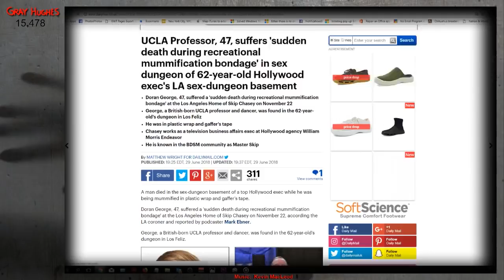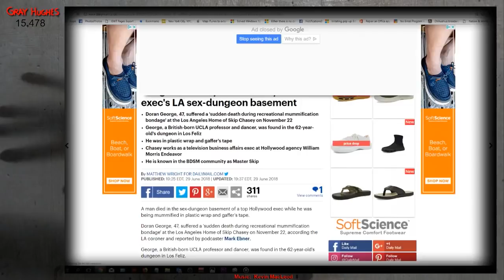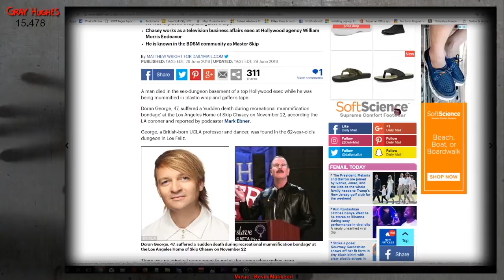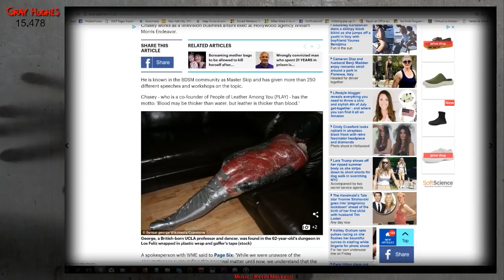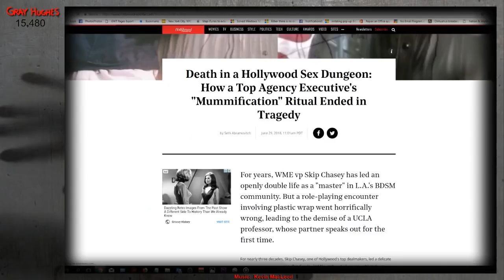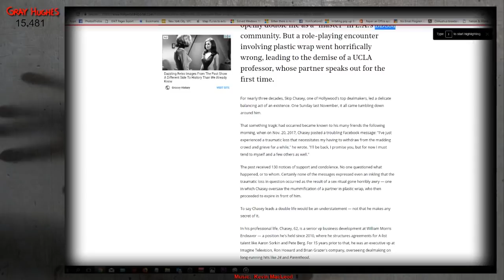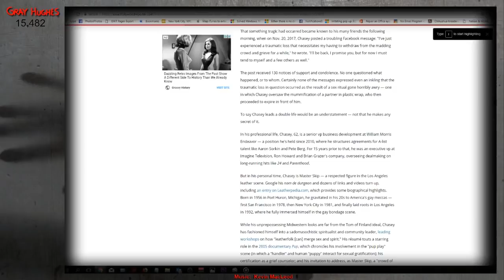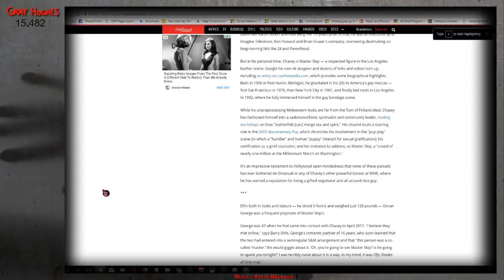The Mummy Riff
This video takes a look at the tragic case of "recreational mummification".